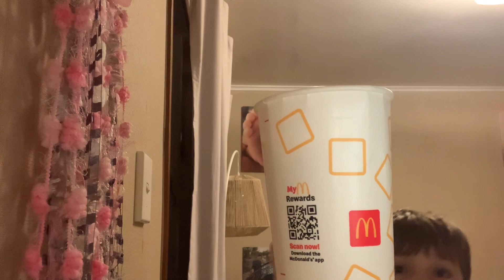25 March 2023